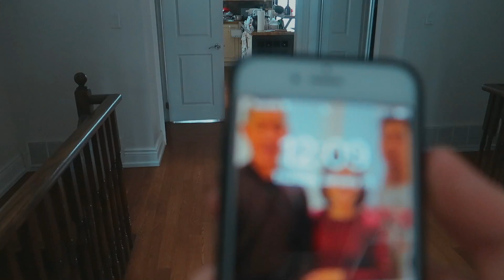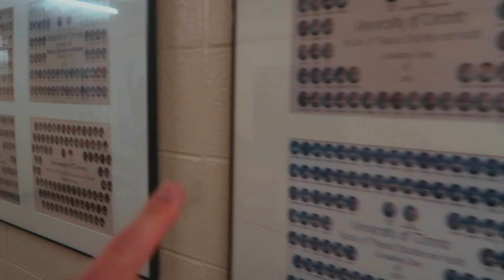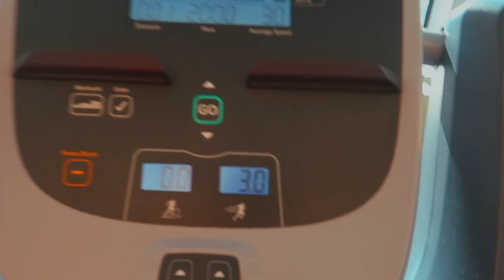Interviewing UofT Students if University is a Waste of Time or Not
Went around University of Toronto and asked whether University  think University is a waste of time or not...